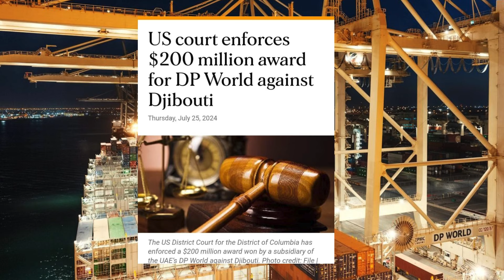Wararka: halkay ku danbeysay arinti Maxamed Abiib | Djibouti | somaliya iyo South Africa.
Wararka: Dacwada Maxamed Abiib ee Maanta | Djibouti Somaliya | South Africa.
wararki ugu danbeyay
dacwadi maxamed abiiib
fadhiigi golaha wakiilada